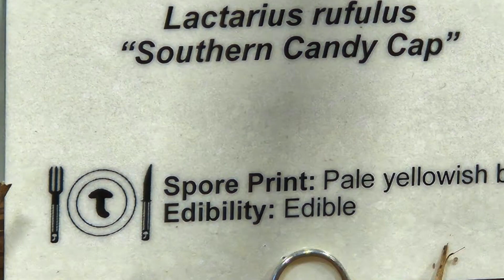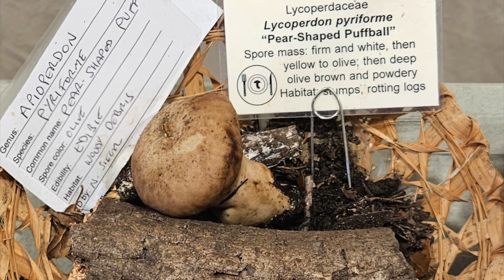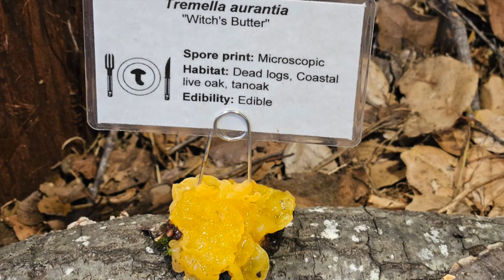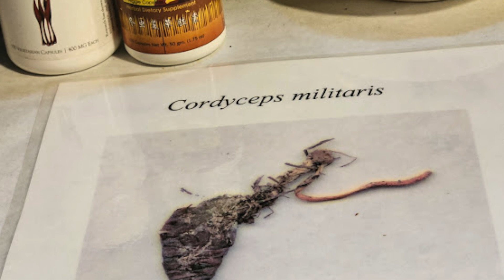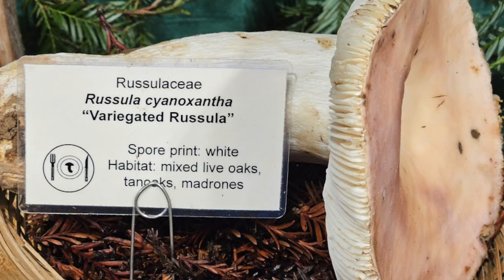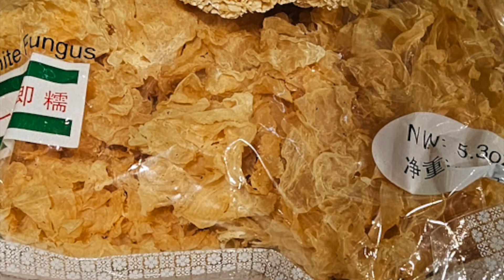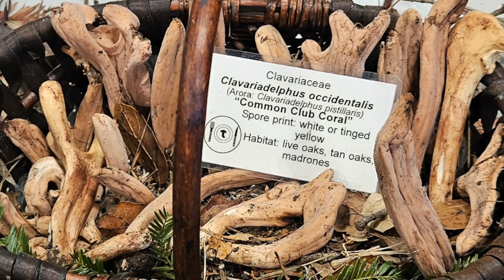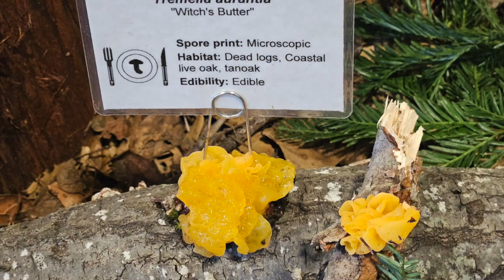215. 50th Anniversary Santa Cruz Fungus Fair, Santa Cruz CA-Edible Mushroom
ANNOUNCING THE RETURN OF THE SANTA CRUZ FUNGUS FAIR CELEBRATING 50 YEARS

PRESENTED BY FUNGUS FEDERATION OF SANTA CRUZ AND SANTA CRUZ MUSEUM OF NATURAL HISTORY
SANTA CRUZ, CA — JUNE 27, 2023 — The Fungus Federation of Santa Cruz and the Santa Cruz Museum of Natural History announce the return of the annual Santa Cruz Fungus Fair, January 12-14, 2024. This year’s Fair will celebrate 50 years of mycological exploration since the inaugural event in 1974.
The 2024 celebration will be at the London Nelson Community Center and feature hundreds of fascinating species from the area, uniquely displayed in a re-created woodland habitat. This unique Santa Cruz tradition will offer three days of fun, demonstrations, informative speakers, and fungus-forward activities for the whole family.
That’s where it all began, and we can’t think of a better way to celebrate this important year for the Fair,” said Richard Rammer of the Fungus Federation of Santa Cruz.
The Fair originated in 1974 at the Santa Cruz Museum of Natural History, led by the efforts of David Aurora, who went on to write All That the Rain Promises and More… and Mushrooms Demystified, which is widely considered to be the best and most comprehensive mushroom guide that exists. As the Fair grew, it found new homes throughout the County, including Harvey West Park and London Nelson Community Center. During the pandemic years of 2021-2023, the Fair took on new forms, utilizing virtual formats, small guided experiences, and the Mini Fungus Fair held at the Santa Cruz Museum of Natural History.
“This town loves mushrooms,” said Marisa Gomez who runs community programs at the Museum. “Even with the Museum’s mini fairs the past few years, we’ve still had hundreds of people brave storms to be in the company of mushrooms and mushroom-lovers alike. We’re excited to partner with the Fungus Federation and welcome even more folks for the return of the big fair this winter.”

Save the date and check ffsc.us and santacruzmuseum.org for more details about the 2024 Santa Cruz Fungus Fair.
About The Fungus Federation of Santa Cruz
The purpose of the Fungus Federation of Santa Cruz, a non-profit 501(c)(3) organization, is to expand the understanding and appreciation of mycology (study of mushrooms) and to assist the general public, related institutions, and societies to further this goal. The annual Fungus Fair is a major contributor to this important educational process and thousands benefit from this activity every January. Many continue the learning process throughout the year at monthly meetings and activities open to the public.
About The Santa Cruz Museum of Natural History
The Santa Cruz Museum of Natural History's mission is connecting people with nature and science to inspire stewardship of the natural world. The Museum was first established with the personal collection of local naturalist and lighthouse keeper Laura Hecox. Founded in 1904, becoming an independent nonprofit in 2009, it has a proud history as the first public museum in Santa Cruz. The Museum is located in Tyrrell Park, bordered by its Garden Learning Center featuring native plants and grasses, and a life-size gray whale model greeting the public. The historical collection, public programs, and location make this institution a cherished landmark located across from the entrance to Seabright State Beach. Learn more about the Museum at santacruzmuseum.org.